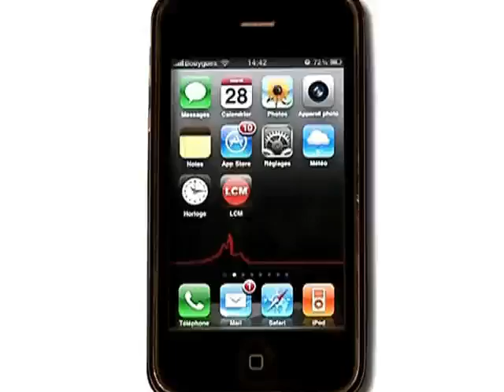Football: OM, bye bye le titre!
Au revoir le titre et bonjour la ligue des champions! L'OM doit maintenant conserver la 2ème place du championnat et gagner contre Valenciennes.

Sites webs/blogs, copiez cette vidéo avec le bouton "Intégrer" !